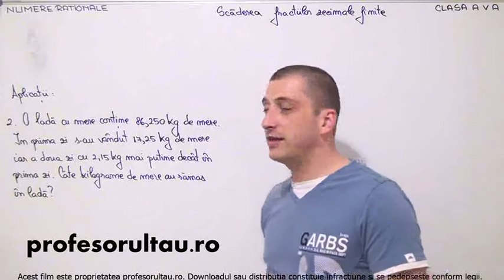37 cls5 Numere rationale scaderea fractiilor zecimale finite exercitii partea 2